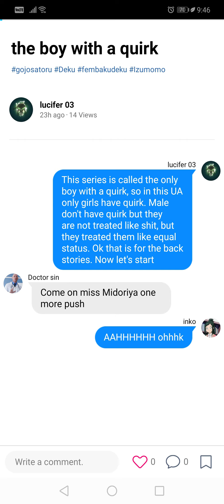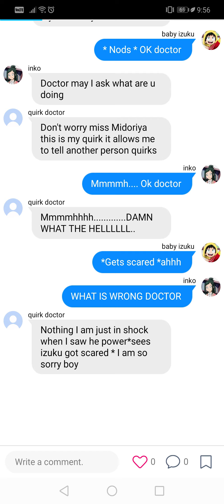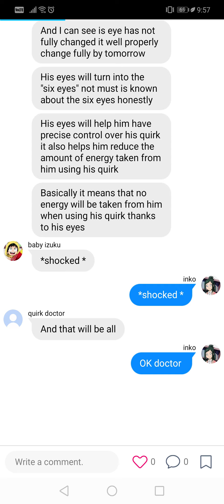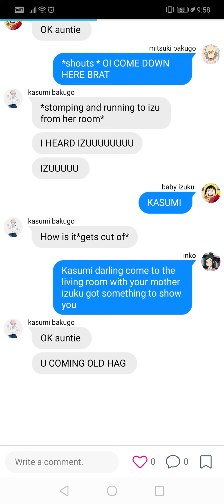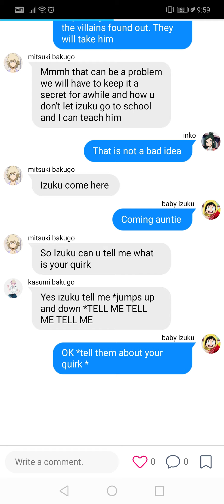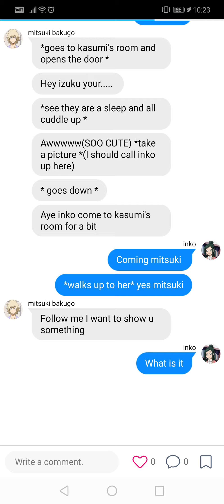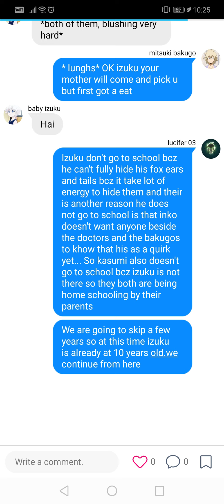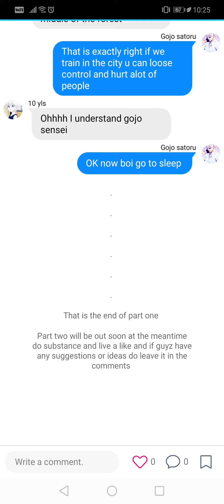The only boy with a qurik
this is a new series genji Deku well be later than expected

part 2 the only the boy with a quirk